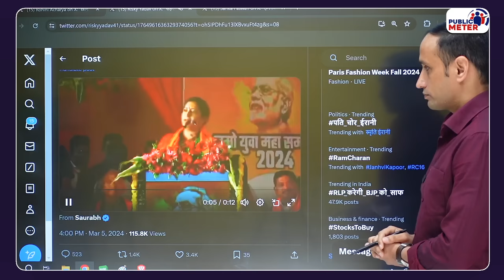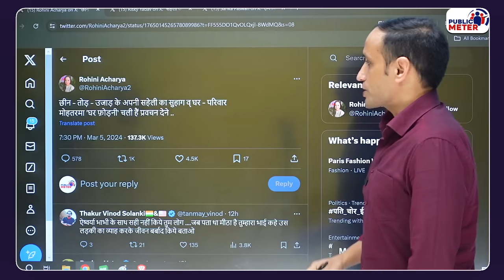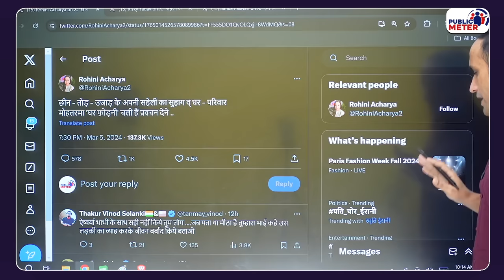Smriti Irani को Lalu Yadav Daughter Rohini Acharya ऐसा जवाब! 'Modi Ka Parivar' पर जवाब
When Smriti Irani called Lalu Prasad Yadav a "fodder thief" over his statement to PM Modi, Lalu Prasad Yadav's daughter, Rohini Acharya, made a personal attack on Smriti Irani. Praveen Gautam's analysis of the language in which RJD spokesperson Sarika Paswan replied to Smriti Irani.